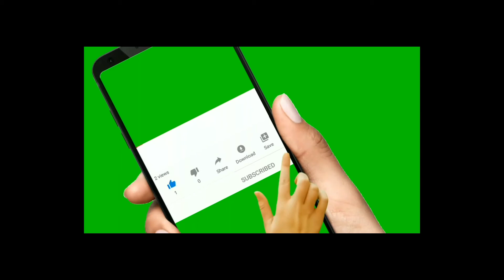దూదిమెట్ల బాలరాజ్ కు హార్దిక శుభాకాంక్షలు: భేరి రాంచందర్ యాదవ్.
దూదిమెట్ల బాలరాజ్ కు హార్దిక శుభాకాంక్షలు...

- అఖిల భారత యాదవ మహాసభ జిల్లా అధ్యక్షులు బేరి రాంచందర్ యాదవ్, ప్రధాన కార్యదర్శి నడికూడ రఘునాథ్ యాదవ్

- అఖిల భారత యాదవ మహాసభ ఆధ్వర్యంలో  రాష్ట్ర గొర్రెలు, మేకల అభివృద్ధి సహకార సమాఖ్య చైర్మన్ దూదిమెట్ల బాలరాజ్ కు ఘన సన్మానం

తెలంగాణ రాష్ట్ర గొర్రెలు మరియు మేకల అభివృద్ధి సహకార సమాఖ్య చైర్మన్ గా పదవీ ప్రమాణస్వీకారం చేసిన డాక్టర్ దూదిమెట్ల బాలరాజ్ యాదవ్ కి అఖిల భారత యాదవ మహాసభ నాయకులు శుభాకాంక్షలు తెలియజేశారు. అఖిల భారత యాదవ మహాసభ రంగారెడ్డి జిల్లా అధ్యక్షులు బేరి రామచందర్ యాదవ్, ప్రధాన కార్యదర్శి నడికూడ రఘునాథ్ యాదవ్ ఆధ్వర్యంలో సంఘం నాయకులు హైదరాబాద్ లో నిర్వహిస్తున్న ప్రమాణ స్వీకార కార్యక్రమానికి బయలుదేరి వెళ్లి దూదిమెట్ల బాలరాజు ను శాలువా పూల మాలలతో ఘనంగా సన్మానించి, అభినందనలు తెలియజేశారు. యాదవుల అభివృద్ధికి కృషి చేయాలని వారు బాలరాజ్ ను కోరారు. ఈ కార్యక్రమంలో అఖిల భారత యాదవ మహాసభ నాయకులు సత్యనారాయణ యాదవ్, సిద్ధు యాదవ్, బాలు యాదవ్, రేనుకేశ్ యాదవ్, సంతోష్ యాదవ్, పి.రమేష్ యాదవ్, సాయి కుమార్ యాదవ్ తదితరులు పాల్గొన్నారు.